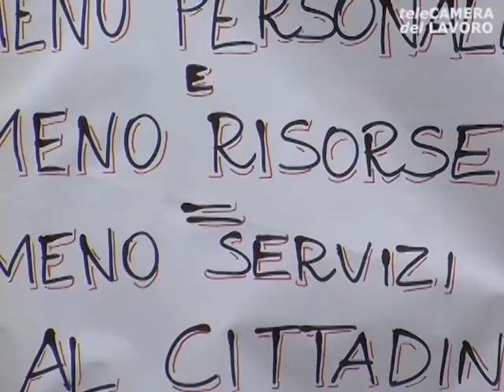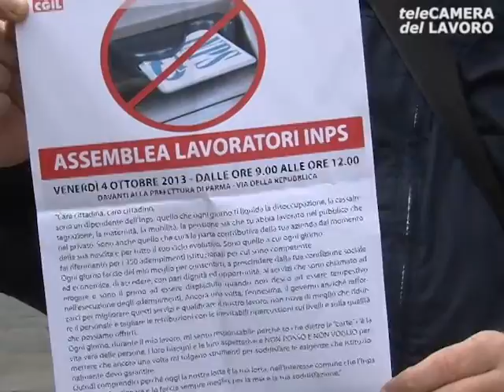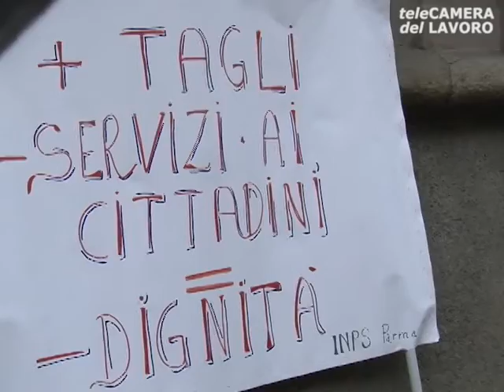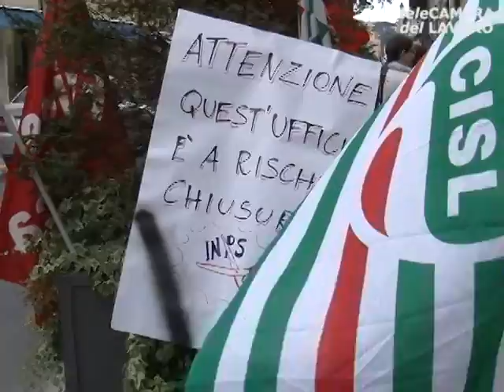teleCAMERA del LAVORO - PUNTATA 6 - INPS